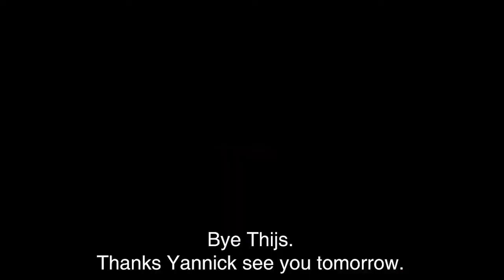Online rehab session with Yannick Carrasco ⚽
From Antwerp to Madrid and back! Thanks to our CallToCure sessions, we can help everyone all over the world to improve!
Last week, we did a sessions with Yannick Ferreira Carrasco, who's living in Madrid at the moment. Did you already book your CallToCure appointment? Don't forget to stay fit and keep moving!